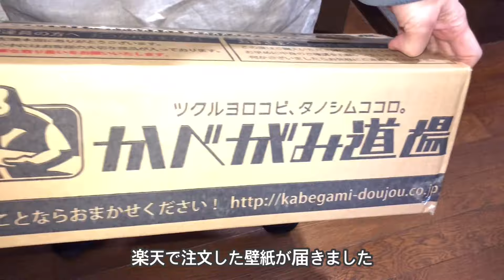【セルフリノベ】水槽が癒しのトイレへ［50代主婦］トイレDIYリフォーム/初エコカラット貼りと壁紙貼りに挑戦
実家からエコカラット(珪藻土タイル)を
いただいたので
築25年をとうに過ぎた我が家の
カビの巣窟であるトイレのリフォームに
ようやく踏み切りました💪🏻

50代も半ばの主婦が一人奮闘して作り上げた
リフォーム動画になります😆

これでやっと
アクアリウム(と言ってもメダカ水槽)が
引き立つおしゃれなトイレが
出来上がりました！

エコカラットなので湿気対策もバッチリかも？

そしてタンクレストイレではありませんが...

ホテルやカフェのような
大満足な仕上がりに
用もないのにトイレに入り浸っておりますw😍

よろしければ何かの参考に・・・

手作りや生活のあれこれチャレンジ動画を
ぜひ↓高評価やコメント

【目次】
0:00  オープニング
00:18  全撤去
00:59  壁紙はがし
02:24  ビニールカーペット貼り
02:45  壁紙貼り
05:53  エコカラット貼り
05:50  棚板塗装
06:08  棚板組み立て
06:33  棚板設置
11:11  アイアンバー設置
12:43  トイレットペーパーホルダー設置
14:07  完成

日数：約5日間
かかった費用：¥14,703-

【材料】
・やる気　←これが一番大事

［いただきもの］
・エコカラットプラス　ディニタ
ECP‐2520NET/DNT3（ダークグレー）
・内装床タイル石用ボンド

［楽天］
・壁紙 のり付き 黒 無地 品番:01.BB-9160
675円×7m
¥4,625

［コーナンPRO］
・板 パイン修成枠材 24×135
¥2,728
・水性ステイン100ml オーク
¥638
・木材カット代
¥33

［seria］
・アイアンバー平マットブラック26.2cm
・アイアンバー平マットブラック13.8cm
・アイアン木ねじセットマットブラック
各¥110

［Amazon］
・TOTO 紙巻器 カウンター下用 ステンレス製(マット) YH403 / ¥3,429
・壁紙屋本舗 床 シート タイル 大理石 黒 目地なし ネロマルキーナ 約巾90cm×150cm (1.5m)
¥2,920 (送料¥990込)